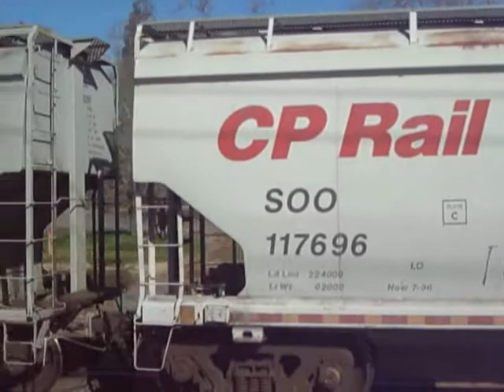FREIGHT TRAIN GRAFFITI # 280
I live right next to the  tracks in Roseville, CA I am just learning digital photography & my camera is just a "point & shoot" Sony Cybershot so I  take videos for pure entertainment  The graffiti art I'm still learning to read so any help in identifying the artists will be greatly appreciated, can only read the simple ones! THANX  (P.S. the same goes with my photography skills! lol) Please "Like" video if you do so I have an idea what you want to see!